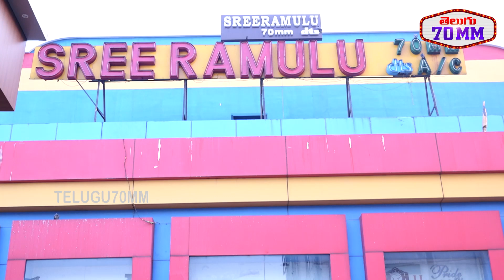Dill Raju Visited Sree Ramulu Theater Bhagavanth Kesari Movie With Fans | Telugu70mm